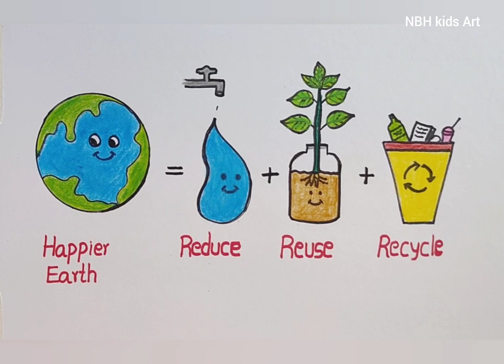Reduce Reuse and Recycle Drawing for kids